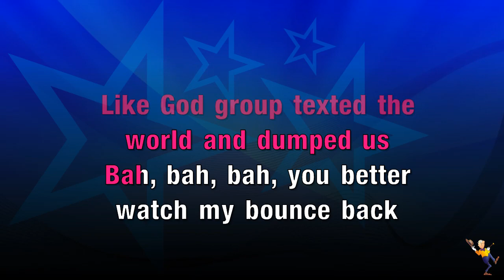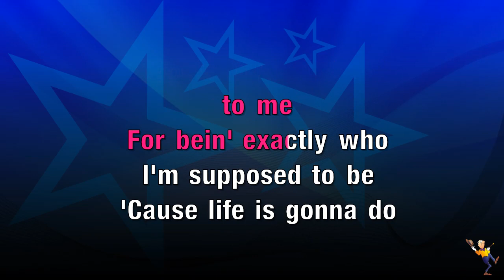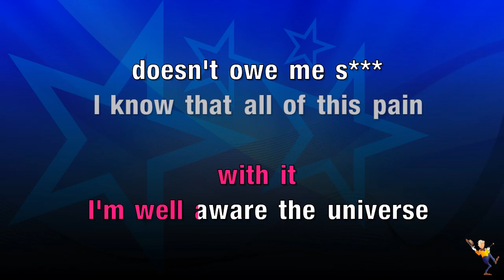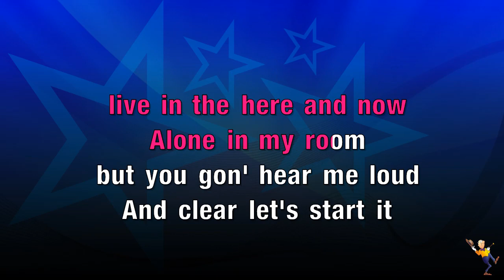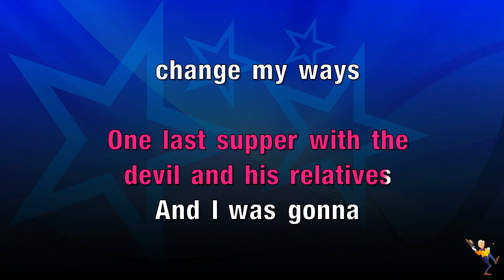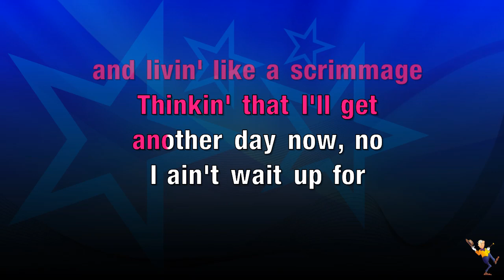Next Year - Macklemore ft Windser (KARAOKE)